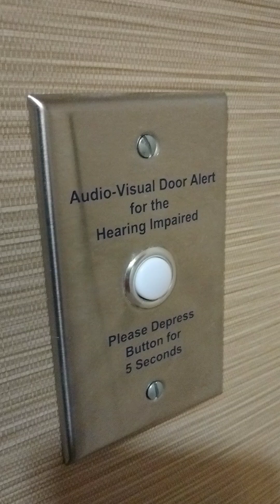1st Time Hotel Room Is Different-Disability